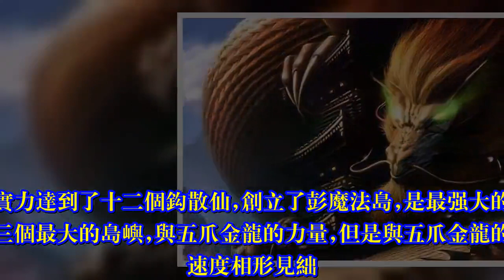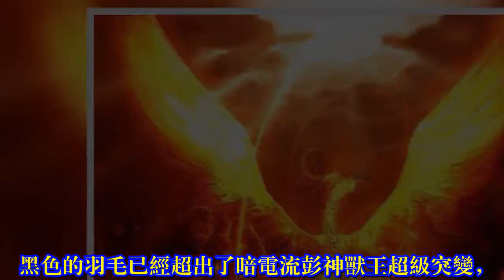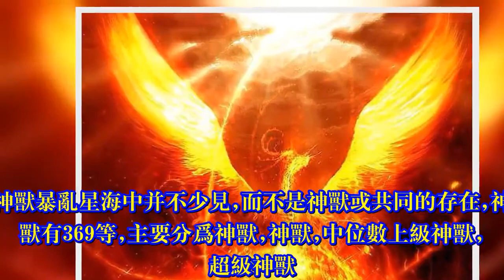星辰变：“暴乱星海”中5大“超级”神兽，有2个是秦羽兄弟！